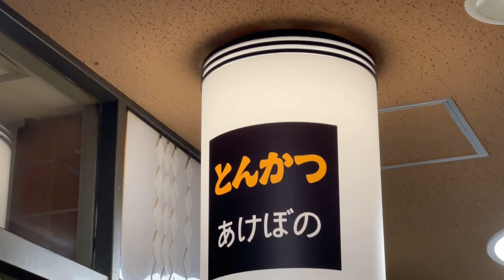【分厚いのに激やわ】気さくな大将が作る愛情たっぷりなかつ丼！｜Japanese food "Katsudon", cooked by friendly chef！ It's delicious !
かつ丼【あけぼの】

▫撮影メニュー
かつ丼：1,000円

▫その他メニュー
・とんかつ定食（中）：1,300円
・ロースかつ定食：1,600円
・ヒレかつ定食：1,700円
・ミックスフライ定食：1,200円
・玉子丼：600

などなど多数‼

住所：東京都千代田区有楽町2-10-1 東京交通会館 B1F